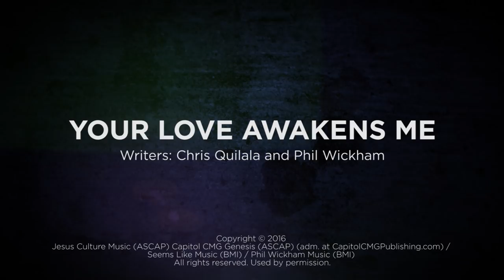Your Love Awakens Me // Chris Quilala & Phil Wickham // New Song Cafe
Watch the acoustic performance, hear the story behind the song, and learn how to play 'Your Love Awakens Me' from Phil Wickham & Chris Quilala. Get free charts and resources here:

Worship Together is the #1 online resource for worship leaders. We give free weekly resources such as chord charts, sheet music and New Song Café videos. We upload at least once a week // Subscribe to stay up to date with the newest songs for the church and for exclusive acoustic performances, stories behind the song, and song tutorials.